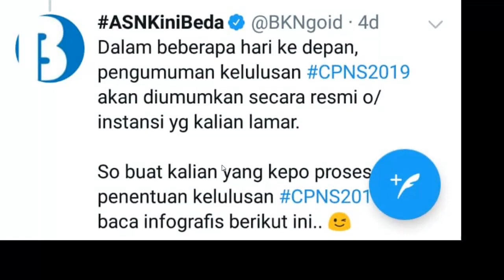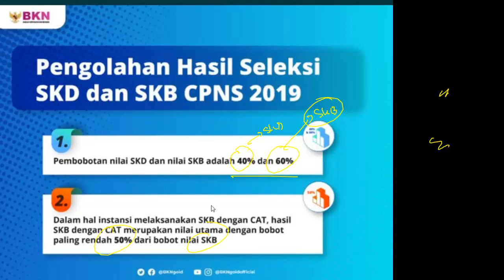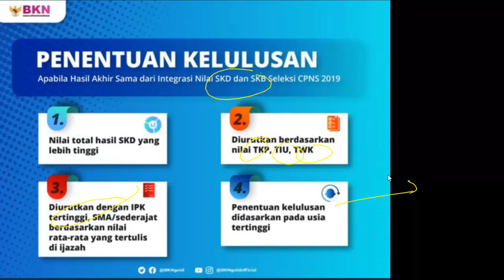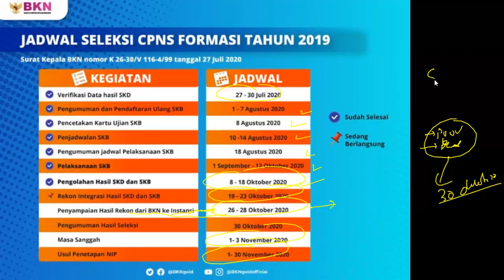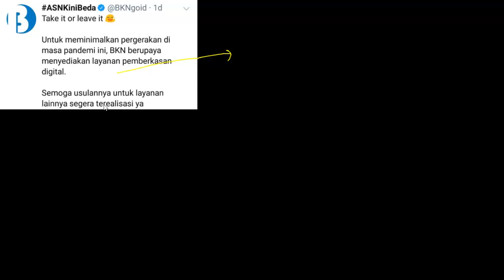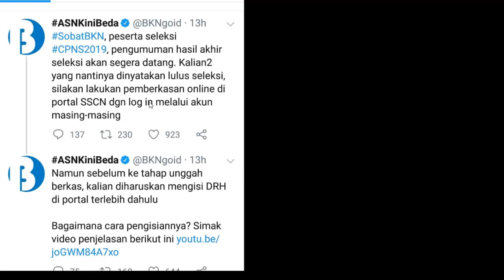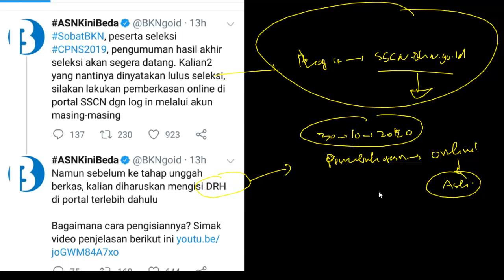Jadwal Pengumuman Integrasi SKD SKB CPNS 2019 dan Pemberkasan Online